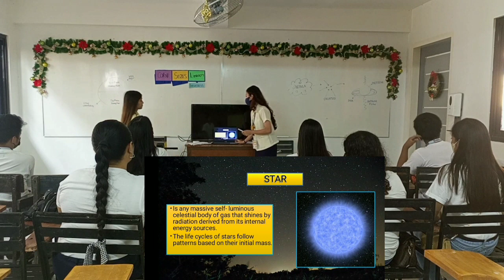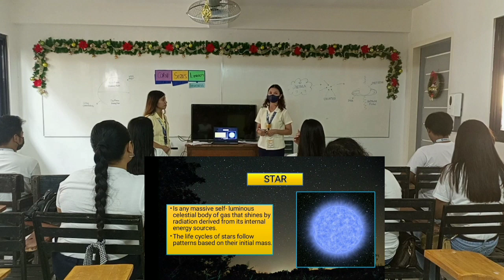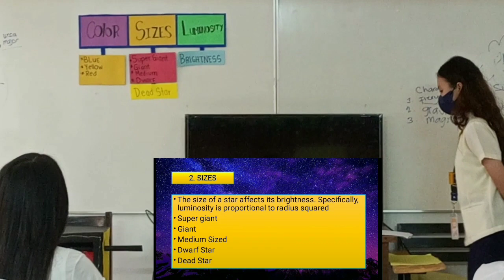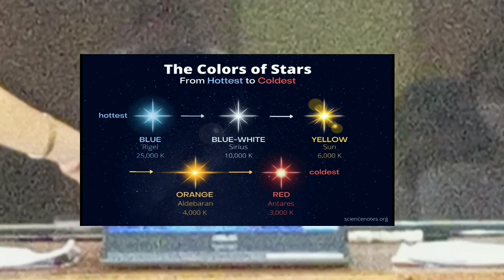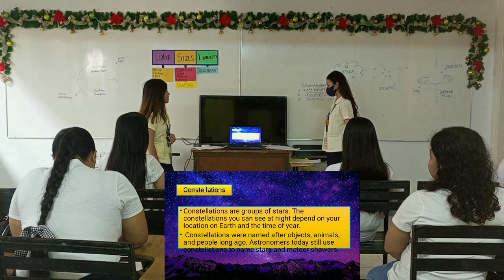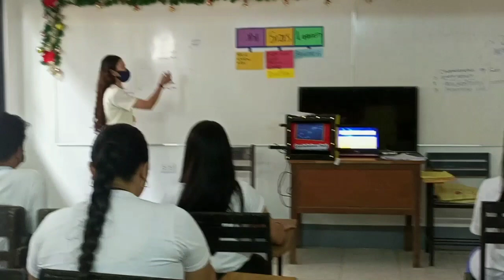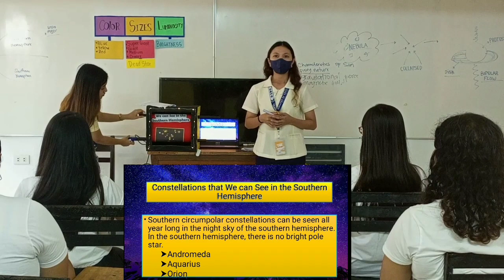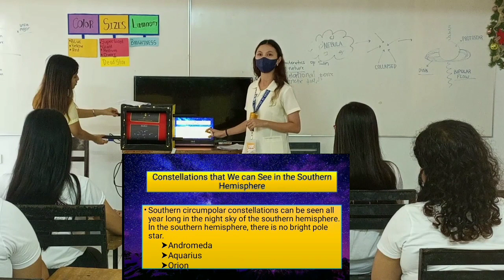DEMO TEACHING GROUP 2 BSE-3A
Topic: Science 9: Constellations
Teachers :
 Sinodin Aliah and De Guzman, Kyla Mae

Students:
De Cano Cyrelle
Jose Gabriel
Padilla Ellirina
Mangulabnan Jemaries
Miranda Joyce Arabella
Villeza Marcy
Sulit Marjorie

Director : Cuaresma Jim Rose P.